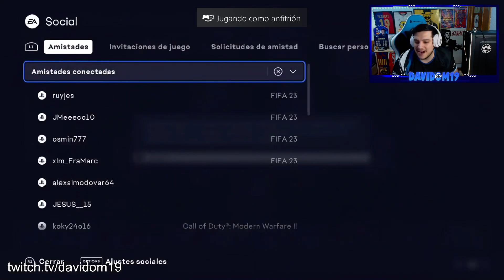XABI ALONSO 92 TOTY ICONO EN SBC ! 👀 | SACO MI 2º TOTY !! 🔥 | ABRO 3 SOBRES 10x +83 | FIFA 23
🎮 ID PSN : Davidom19_Twitch

FIFA 23 | PS4 - PS5